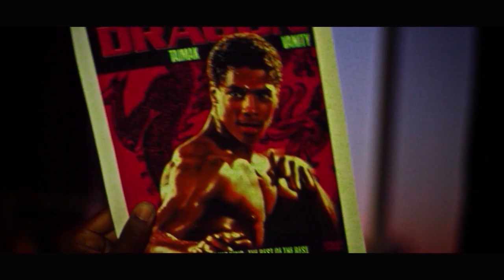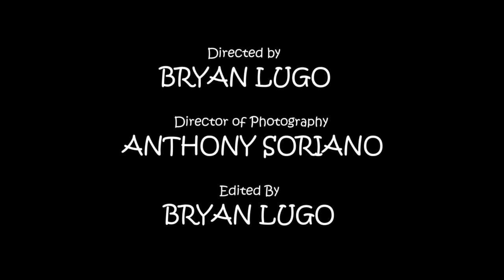Heroic DAZE: Ep.4 YOU REPO WHAT YOU SOW (THE GLOW)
The Justus League visit their brother Oliver and run into Repo an International hitman.

Starring:

Bryan Lugo as The Redd Robbyn
Matthew Mckinley as Mr. Nyce Guy
Harold Stancle as Me-No Black
Marlon Bivens as Bishop
Joshua D. Lewis as Repo
Neil Brown Jr. as Oliver
John Williams as Commissioner Smith
Jason Wallace as Goon 1

Produced, Directed, Scored & Edited by: Bryan Lugo
Created and Written by: Bryan Lugo, Matthew Mckinley, Harold Stancle, Anthony Soriano
Stunt/Fight Coordinator: Neil Brown Jr., and Jason Wallace
Costume Design: Cheryl Aquino
DP: Anthony Soriano

Category:
Entertainment

Tags: kony freddiew heroicdaze walking dead comics BET hbo showtime tyler perry the annoying orange amazing spiderman justice league movie web series john carter Warcraft Superman real life superheroe World comic book men bootleg ent Entertainment